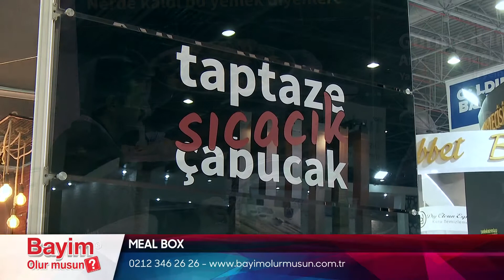Meal Box - Murat Demirhan / Bayim Olur Musun